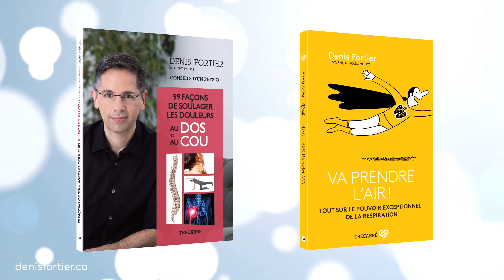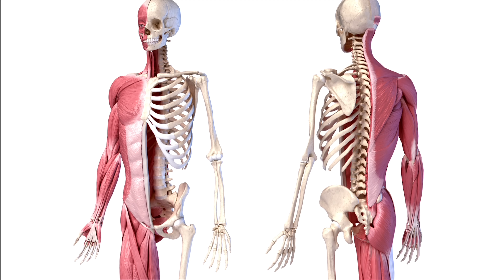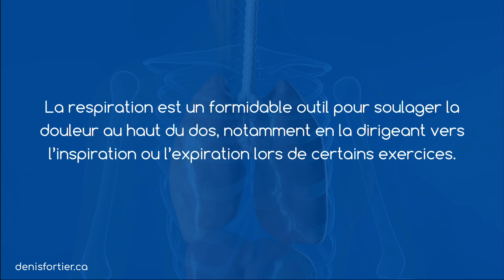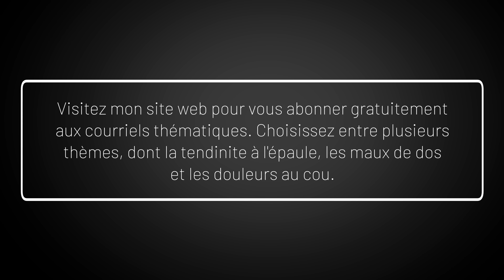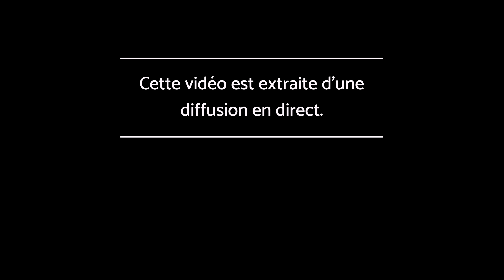Utiliser la respiration pour soulager la douleur au dos!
La respiration est un bel outil pour soulager la douleur au dos, détendre les muscles et mobiliser la cage thoracique, dont les côtes et les articulations du dos (qui incluent les articulations costo-vertébrales).

Vous le savez, j'aime profiter des bienfaits de la respiration et ils sont nombreux.

Ma vidéo vous montre comment soulager la doueur au d

 Bon visionnement!

MES LIVRES AU CANADA: